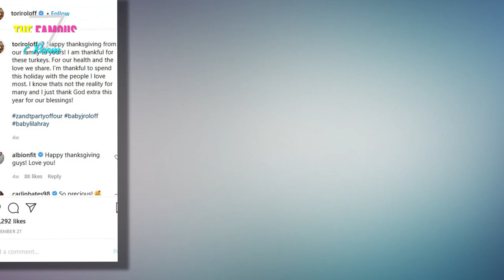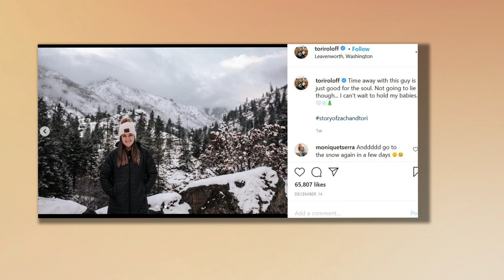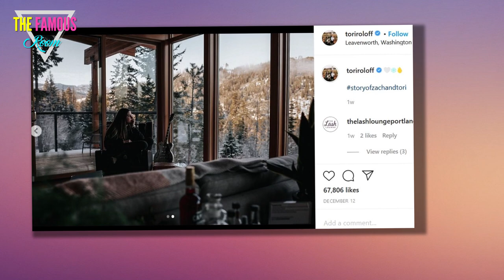Tori Roloff Discovers "Christmas Magic" Amid Ongoing Pandemic - Little People Big World TLC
It's easy to remain positive when everything in life is going well, you know?

The challenge is to find a silver lining, to remain optimistic and grateful, in the face of true suffering and/or bad fortune.

In other words: In the face of 2020.

For most Americans, this has been the worst year of their lives.

They've lost loved ones to COVID-19 or lost their jobs as a result of this virus or simply lost touch with so many friends or family members.

It's been as tough as it gets.

But Tori Roloff is here to say she has not lost faith.

So “Christmas Eve” at church looked a little different this year but I’ve never been more grateful to share the good news with people who I love most," the mother of two wrote a few days ago to a caption of her immediate family sitting by their tree.

She continued as follows:

"We still got all dressed up and sang through our masks. I’ve found more Christmas magic this year than I have in a long time.

"I think this time (and the wise @josezayas) has taught me... you can’t find peace from within."

The Little People, Big World then explained what she meant by this, concluding:

It comes from my relationship with God. I can see the joy of Jesus in both my kids, and for that I am grateful.

Thank you @26westchurch family for a beautiful “Christmas Eve” service!

Pretty impressive perspective, isn't it?

It is through humble messages such as this that Tori has built up an Instagram following of over one million people.

She doesn't look to stir up controversy and she certainly doesn't post scandalous photos of any kind.

She just tries to relate to her fans and tries to insd how blessedpire as many as she can.

Way back in April, early on in the coronavirus pandemic, Roloff expressed gratitude of a similar kind.

"Today I was walking around the farm a I am.

nd stopped to feed Lilah girl in the gazebo wh

"Iere Zach and I got marriedn these crazy times of uncertainty it’s really made me slow down and appreciate every moment of every day.

"Our family is so lucky to be able to get outside and get exercise and we realize this isn’t a luxury afforded to everyone."

Concluded the beloved reality star:

I really pray that y’all are staying mentally healthy though. Even sitting out in your backyard for a picnic can have such a positive influence on your day.

We’re all in this together people!! Praying your healthy right now!

Amen, Torri.

We'd llke to send the happiest of holiday wishes to this TLC personality, to all of those close to her -- and, of course, to you, our much appreciated readers.

Merry Christmas!

And have a happy new year!"